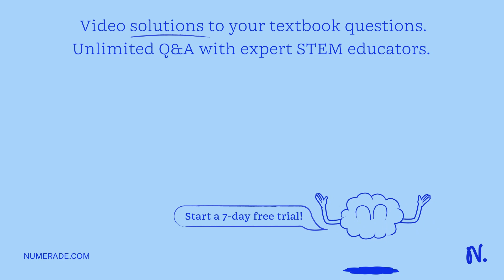A helium-filled balloon contains 125 mL of gas at a pressure of 0.974 atm. What volume will the gas…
A helium-filled balloon contains 125 mL of gas at a pressure of 0.974 atm. What volume will the gas occupy at standard pressure? 128.33 mL He 125.974 mL He 121.75 mL He 124.026 mL He